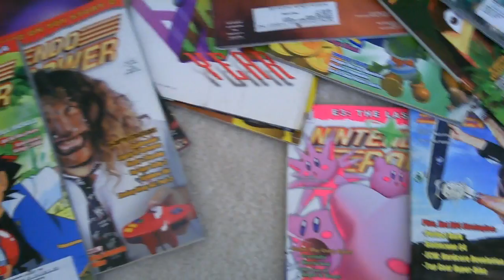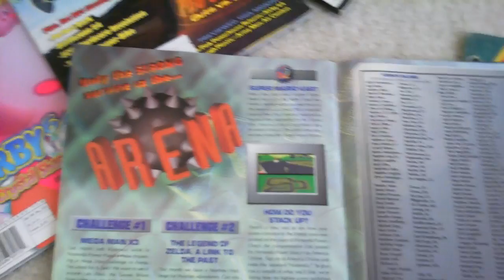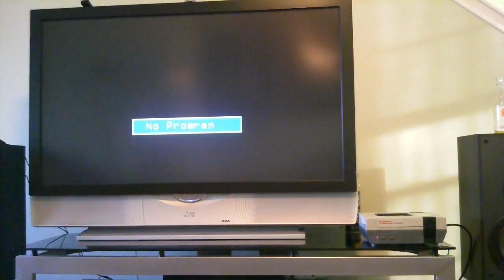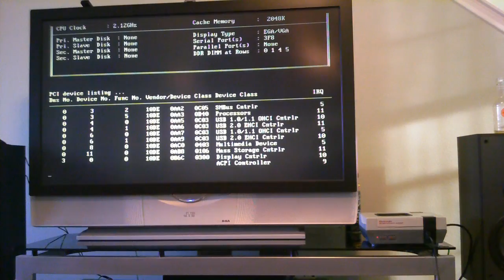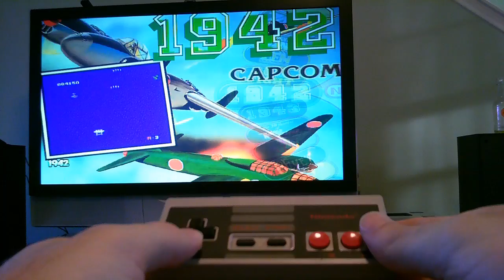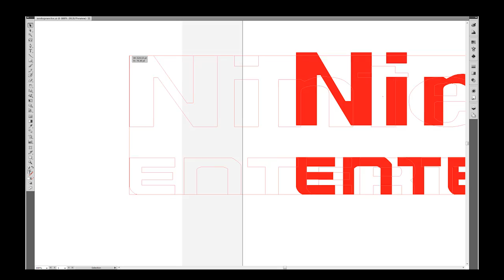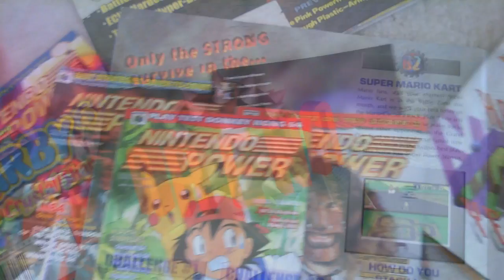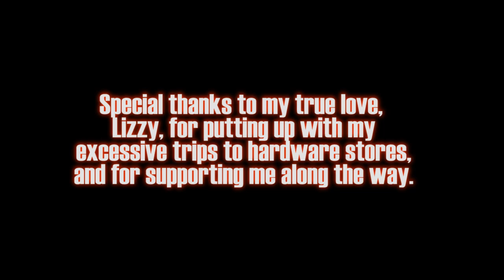NES PC Build Project - Part 3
The project comes to a closing.  This video shows off the completed NES PC and talks about the reasons this project was so important to me.  PC Specs:

Intel E5300 @ 2.8GHz
Geforce 9300 (onboard)
40GB Intel SSD
150W Pico PSU